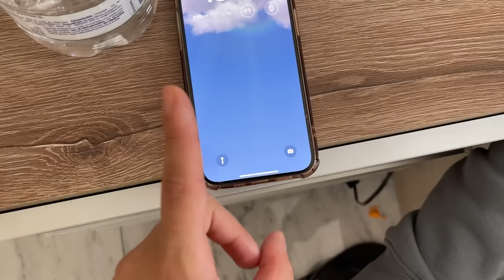MINHA NAMORADA ESCONDEU NO MEU QUARTO E VIU TUDO QUE EU FIZ POR UM DIA!